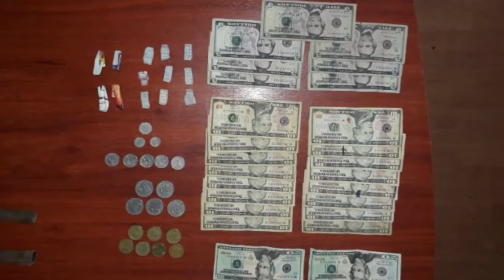Operativo Impacto 130 permite desarticulación de organización criminal